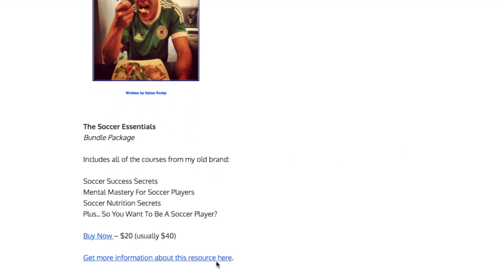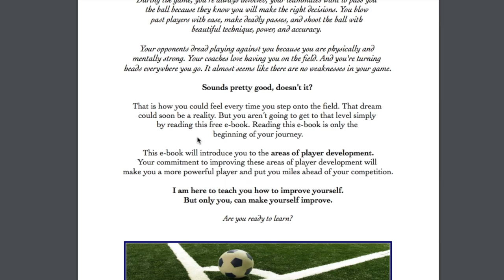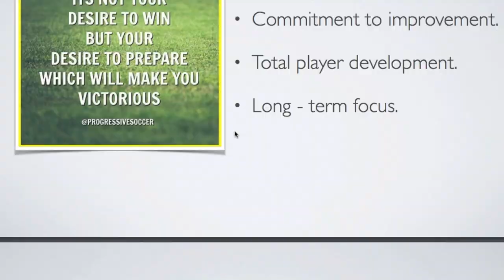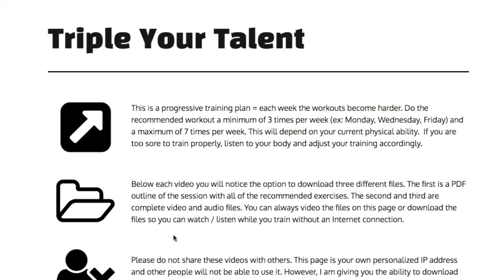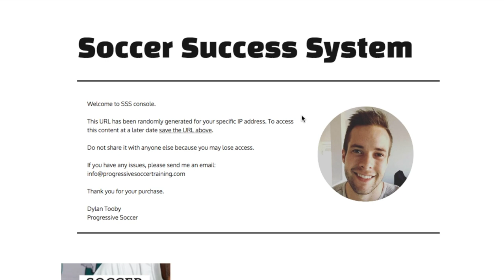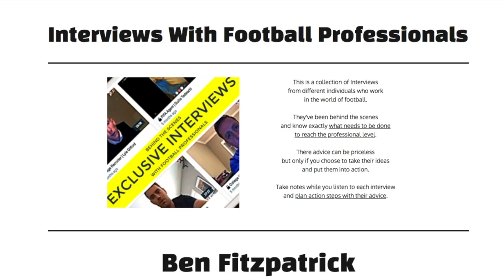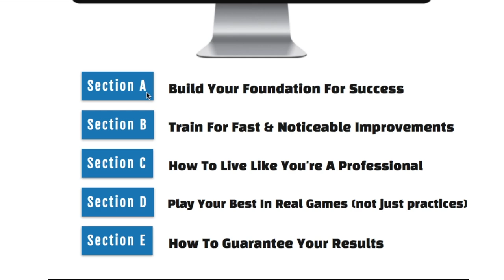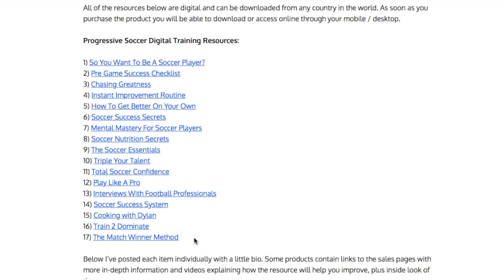Watch This Before Tomorrow | Insider Look To All Courses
Valid until Wednesday, September 23rd, 11:59 PM MST